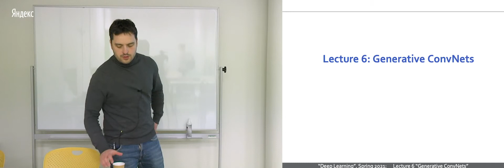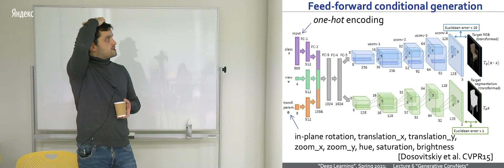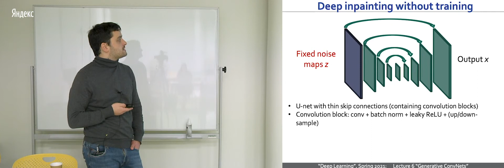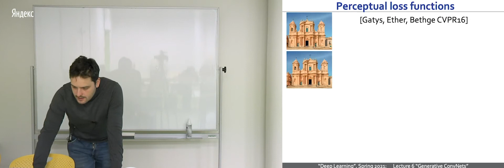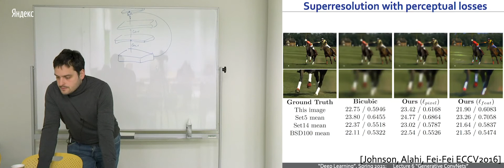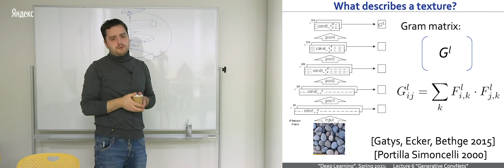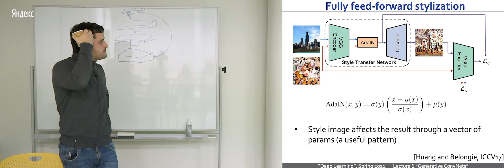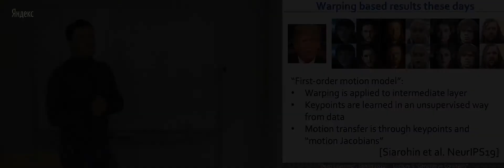Глубинное обучение. Генерация и обработка изображений с помощью нейросетей. Школа анализа данных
В лекции рассматриваются нейросети, обрабатывающие изображения (на примере повышения разрешения), и нейросети, синтезирующие изображения. Рассматриваются функции потери (включая перцептивные -- perceptual losses, текстурные функции потери). Рассматриваются задачи синтеза текстур и стилизации изображений. Обсуждается модуль адаптивной instance нормализации и его применение.